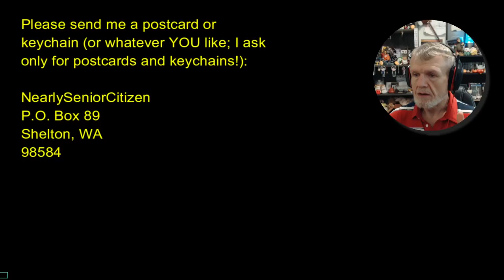Hollow Knight - A Dark And Depressing Kingdom #1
Hollow Knight is a fascinating and fun "metroidvania" as I misuse the term entirely. Still, a GREAT game! Enjoy!

NearlySeniorCitizen
Shelton, WA
98584

I have started a SECOND channel, a GAMING ONLY channel packed with twice daily LP's and more!